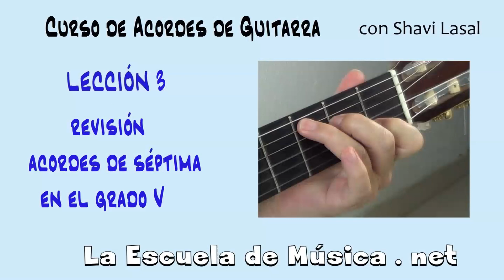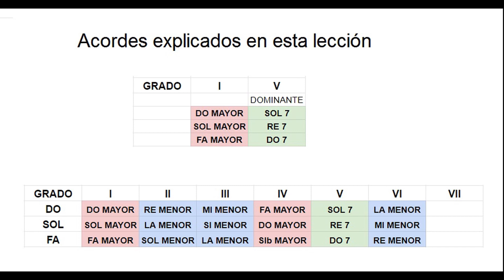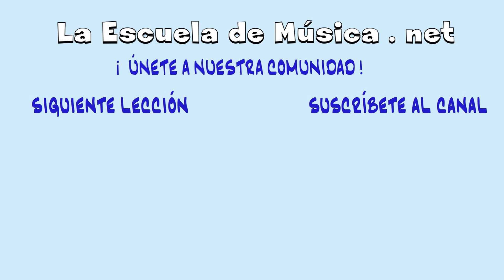Acordes de dominante (quinto grado) y tonos relativos - Lección 3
Siempre recomiendo que revisemos lo que hemos aprendido para fijarlo en la memoria. Además es un buen ejercicio para practicar,  en este caso los acordes. También es un hábito qué es bueno crear y mantener. Hasta ahora hemos visto los acordes de tres tonalidades,  es decir en do mayor,  en sol mayor y en fa mayor. En total son 18 acordes que se corresponden con  6 grados de la tonalidad. Falta  por ver los acordes sobre el séptimo grado,  pero esto lo haremos más adelante. Hemos podido observar que algunos acordes son comunes a estas tonalidades,  y otros son diferentes. Podemos decir que se trata de familias de acordes,  con las cuales nos tenemos que familiarizar. De esa forma encontraremos rápidamente los acordes correspondientes a una canción en un tono determinado.
Concepto muy importante que vamos a ver en este tutorial es el de la séptima de dominante sobre el quinto grado. El quinto grado de la tonalidad tenemos un acorde mayor que puede llevar una séptima. Estos acordes de séptima los hemos visto en el curso de guitarra para principiantes. Si no los conoces es mejor que mires ese curso primero. A estos acordes los llamamos acordes de séptima de dominante,  debido a la función que realizan.
El acordé sobre el primer grado tiene función de tónica. Es el acordé principal de la tonalidad y normalmente empezaremos y acabaremos en este acordé. El acordé de quinto grado tiene función de dominante y está muy relacionado con la tónica. Habitualmente precede al primer grado.
Simplemente con acordes de tónica y dominante podemos acompañar ya muchas canciones. Es la base de la armonía sobre la que luego desarrollaremos otras funciones.